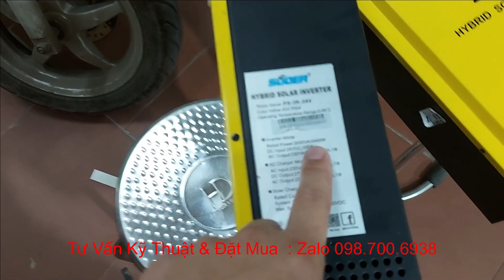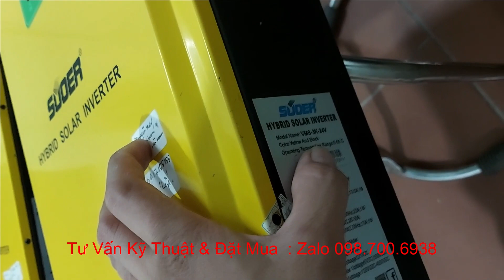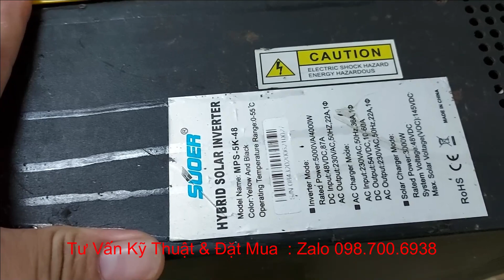Sửa Chữa Biến Tần & Kích Điện T4.2022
biến tần suoer 3kw lỗi 53, lỗi 09, chập điện...
Tấm Pin Solar Fancy Chính Hãng
Tấm Pin Venegry 450W Chính Hãng
INVERTER Biến Tần Hòa Lưới bám tải Thinkpower, Growatt...
INVERTER Biến Tần Hybrid  Deye 5Kw - Luxpower SNA5000WPV, SNA5000WPV-CT, LXP6K, LXP10K